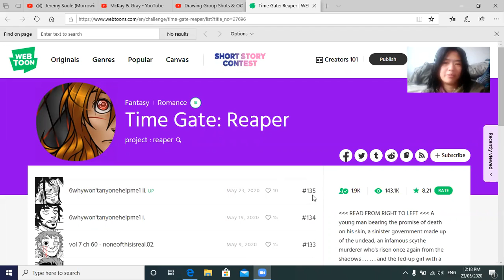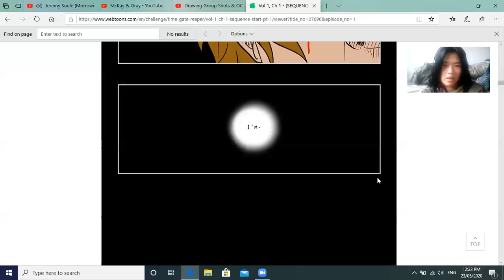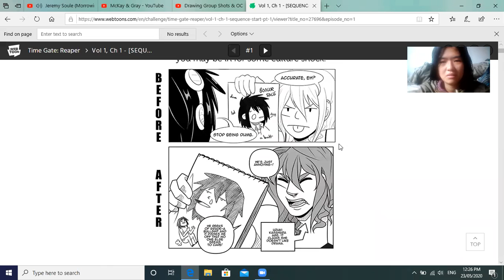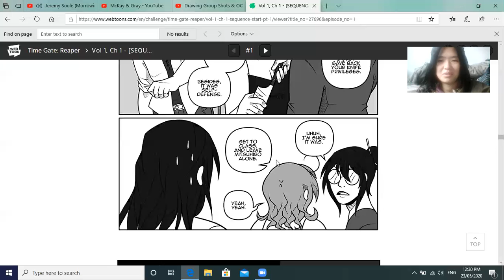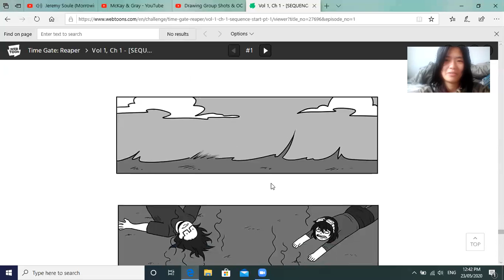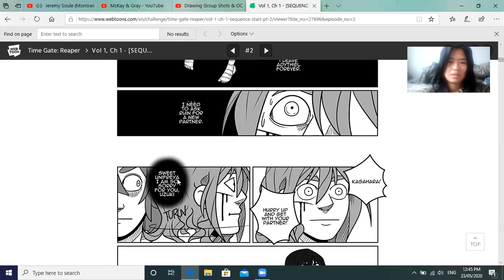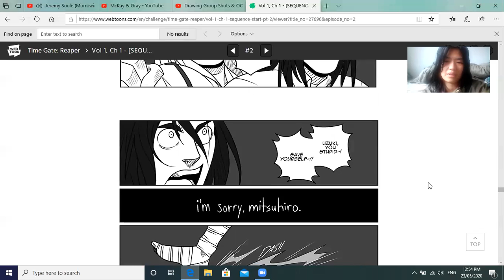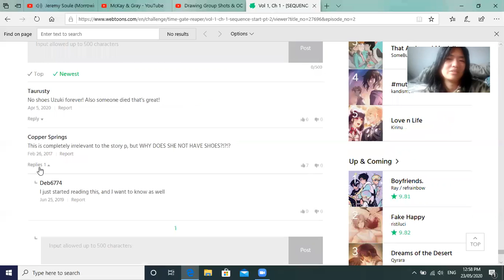Let's Read: "Time Gate: Reaper" (Part 1)